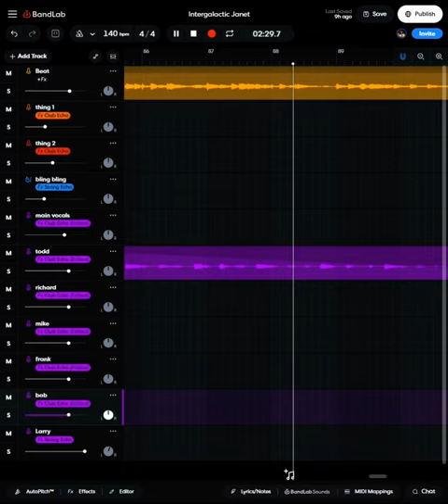Intergalactic Janet🌚⭐🌈 - Original Song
have sum jazz
sample track: @metzmusic1657@metzmusic1657